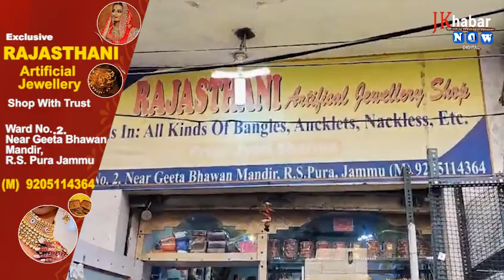RS pura में खुल गया है राजस्थानी आर्टिफिशियल ज्वैलरी शॉप।।jk khabar now।।